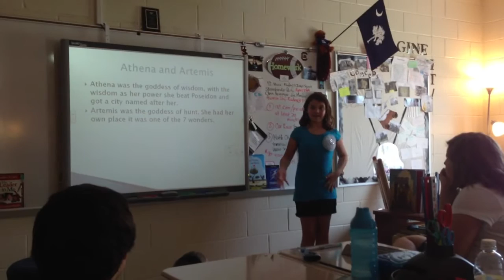Lilly Teaching Mythology